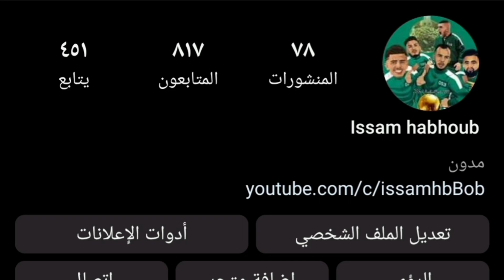مراوغة وهدف رشيد غزال الرائع في الوقت القاتل